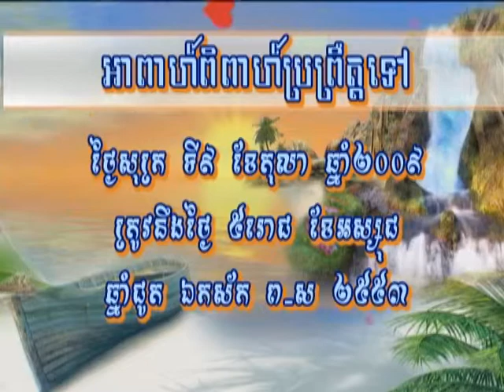Chana & Roth.avi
We are professional in Videography and Photography with all Occasions.